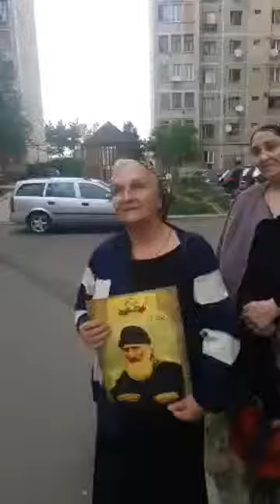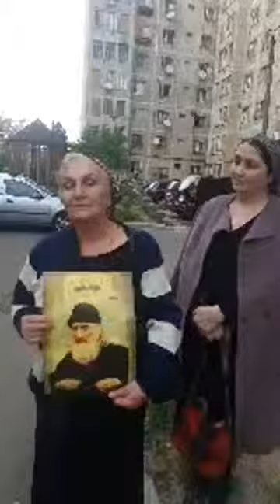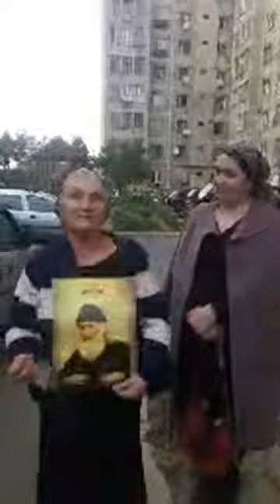💛 კურნება უძილობისა და შიშებისგან მადლიერება უდიდეს წმინდანს მამა ნიკოლოზს ☀️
💛 კურნება უძილობისა და შიშებისგან
მადლიერება უდიდეს წმინდანს მამა ნიკოლოზს ☀️